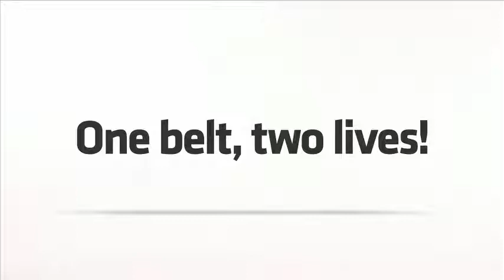Graviditetssele Demonstration BeSafe iZiFix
Med BeSafe Gravid-Fix sikrer du, at flytte presset fra hofteselen ned på hoftebenet - væk fra den gravide mave. Besafe Gravid-Fix beskytter både mor og det ufødte barn ved en ulykke.

Ved en række trafikuheld, hvor gravide kvinder har været indblandet, har fostret klaret sig, takket været brugen af denne ekstra seleføring. Anbefales fra 8. gravidetetsuge.

BeSafe Gravid-Fix påvirker ikke 3-punktselens grundlæggende sikkerhed og funktion, men hjælper med at placere selen korrekt, så barnet er bedst muligt beskyttet.

Monteres i bilens ISOfixbeslag i passagersæde eller bagsæde
Kan også monteres med integreret sele i forsæderne.